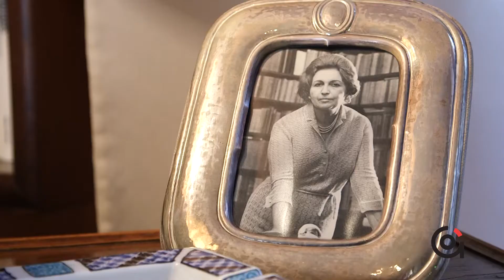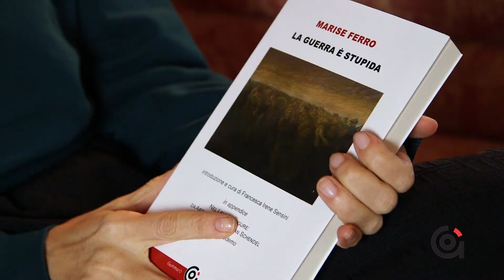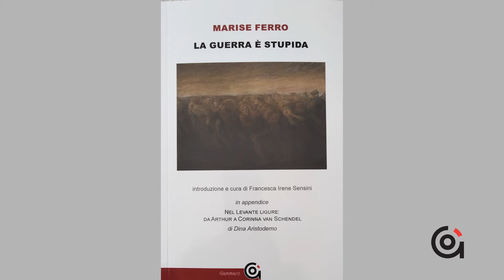'La guerra è stupida' di Marise Ferro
'La guerra è stupida' è un originale romanzo di testimonianza del decennio 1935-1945 e insieme un coraggioso atto di accusa contro la guerra. Opera di una intellettuale che prova un “orrore raziocinante” per la violenza, La guerra è stupida è fin dal titolo un’asserzione polemica contro la guerra, filtrata attraverso l’esperienza autobiografica. Quest’esperienza è anche un viaggio di fuga dalla guerra e di esplorazione della memoria – da Londra a Milano, da Sestri Levante a Ventimiglia, da Rivanazzano, in provincia di Pavia, a Valbrona, vicino a Como – che offre al lettore vivissime scene di vita quotidiana in un tempo di paura e incertezze, dove tuttavia la singola presenza, essere umano, animale, oggetto, dettaglio di luce o paesaggio, si carica di presagi alimentando il mistero della vita e il suo fascino.